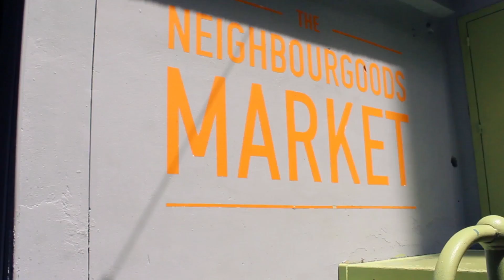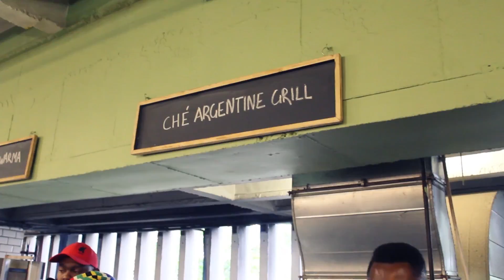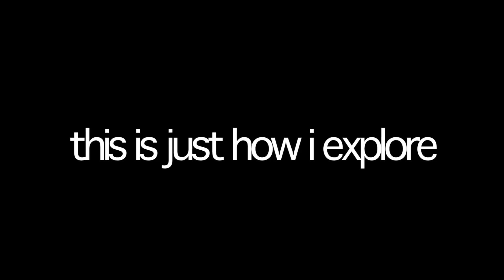A Day at Neighbourgoods Market | This is just how I explore 1| South African Youtuber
I hope you guys enjoyed this exploring video at the Braamfontein Neighbourgoods Market. Give this video a THUMBS UP for more like it!